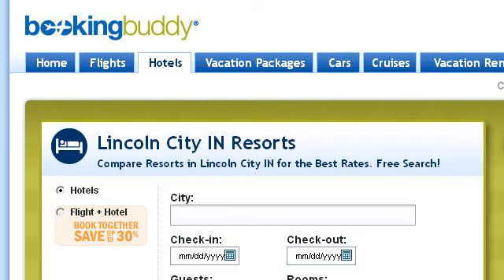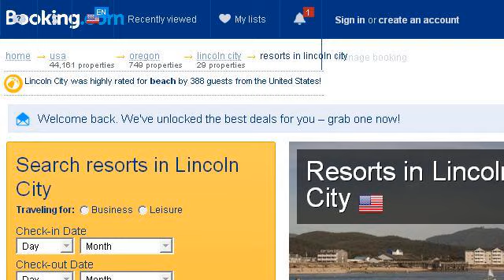Lincoln City, Oregon Beach Resorts